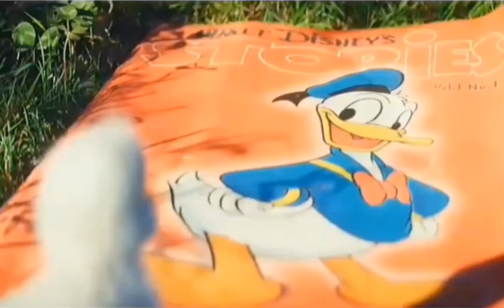This Disneyland commercial made my heart melt